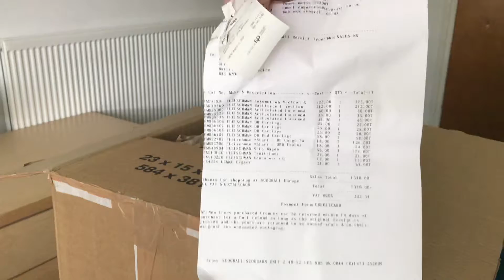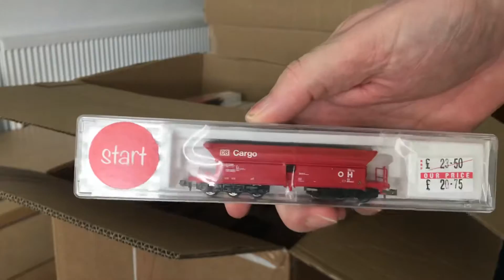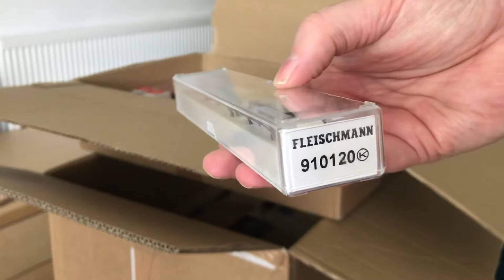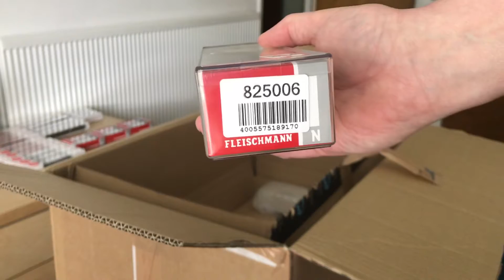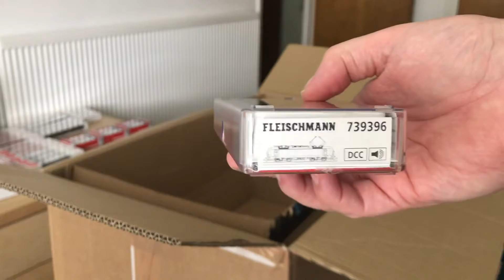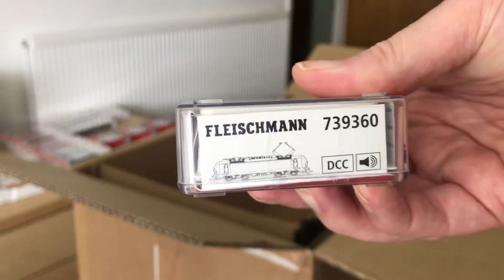Unboxing 931891 and loads of Fleischmann goodies! Unboxing jede Menge Fleischmann Goodies!(E) & (D)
New DCC sound starter set 931891 plus lots more.
Neues DCC Sound Starter Set 931891 und vieles mehr.